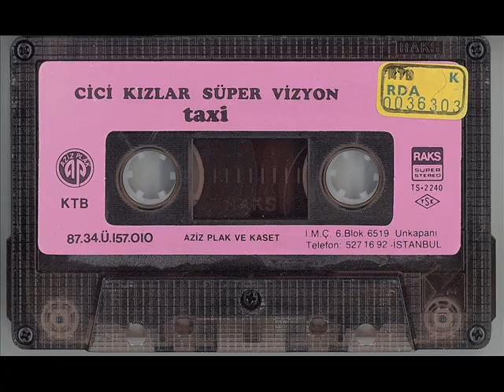Eski Sevgilim - Cici Kızlar Süper Vizyon 1987 (320 Kbps)